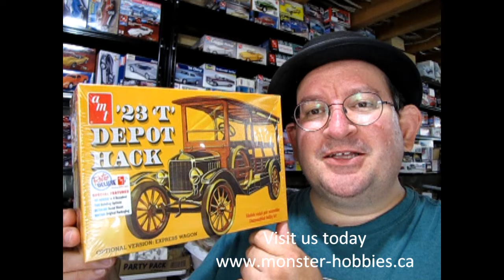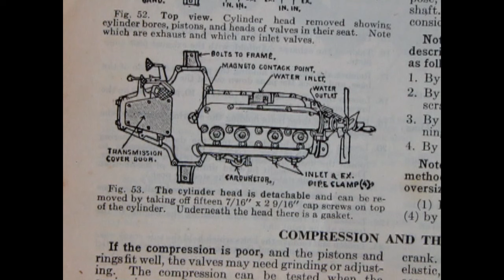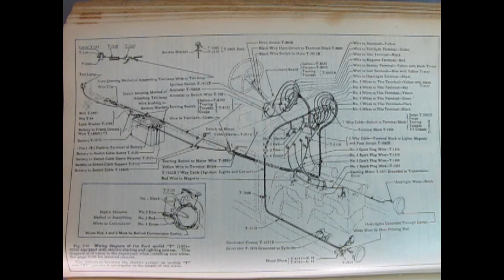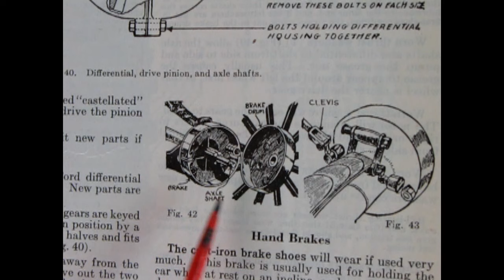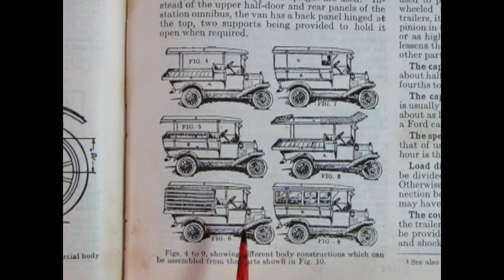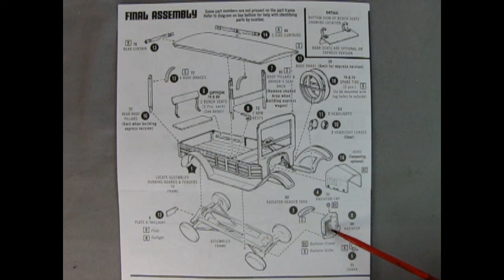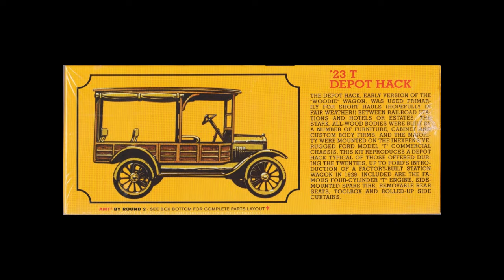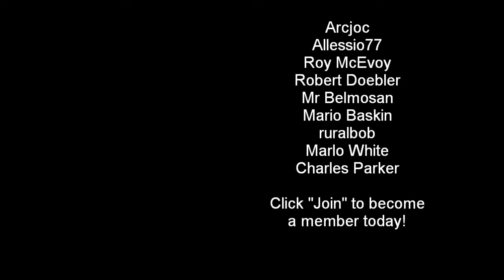What's In The Box? The AMT 1923 Ford Model T Depot Hack - A Model Car Unboxing Video